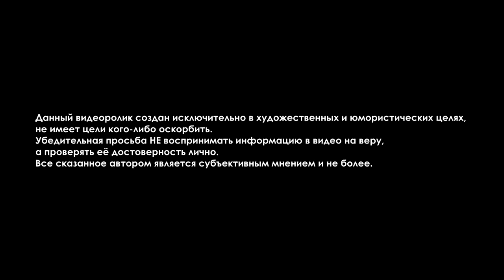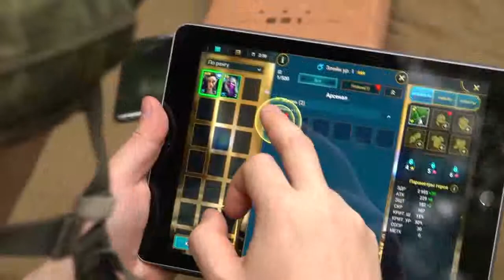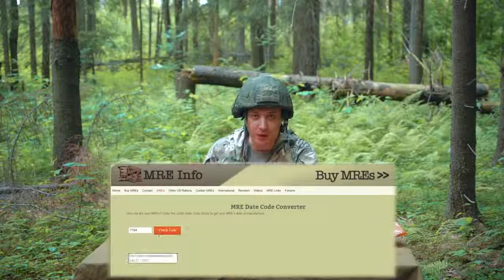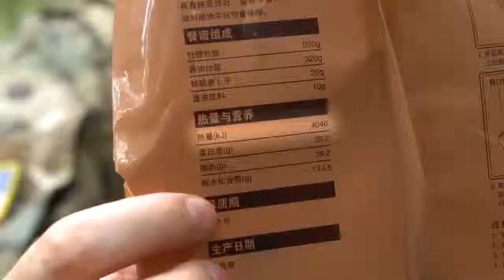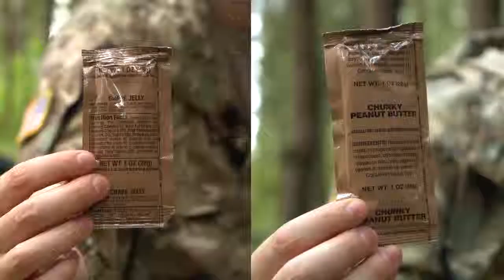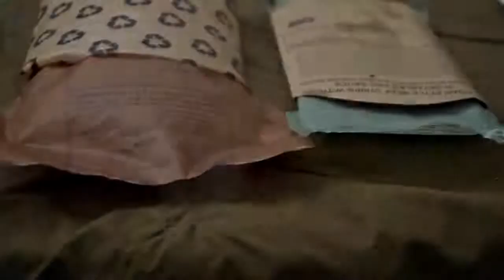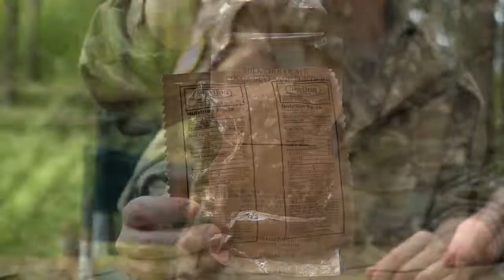ОБЗОР ИРП! США ПРОТИВ КИТАЯ! КТО ПОБЕДИТ Мы не смогли повторить